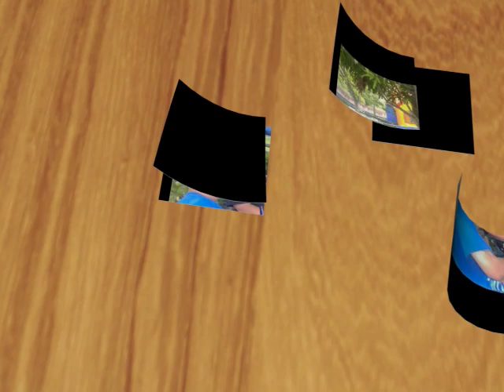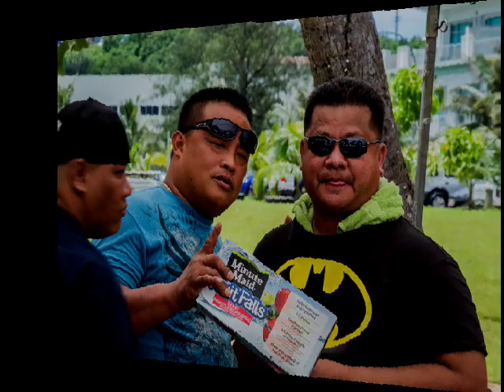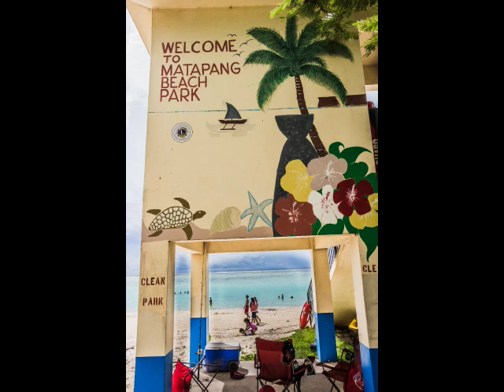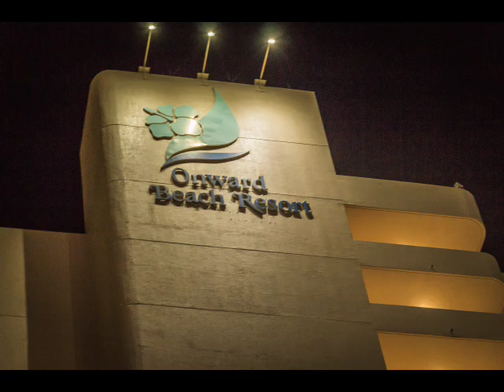Prison Break - DOC Guam Celebrates Corrections Week 2014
A Music Video I Produced Hoping to Capture The Beauty Of Guam, It's Culture, Traditions, Heritage, and Hopeful Tourist Promotion! Extending Honors to The Dedicated Personnel Of Department Of Corrections! "Simply, People who want to make a difference!" Through Thick and Thin, We Stand Together to The Very End! Sadly, Not All the Honorable Personnel & Management were Present, Yet, We Stand Tall to Represent Our Department w/ God's Speed!
Special Thanks & Credits To ALL Music Artists' and Those that made this Memoir Possible! This is Simply a History Reflection! Thank You and Hope this will be Enjoyable..:)